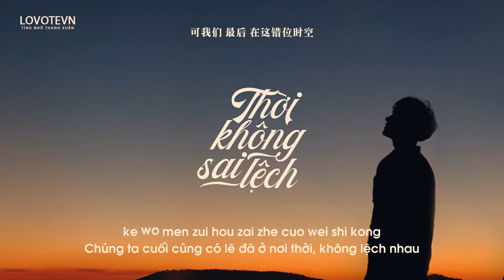「VIETSUB+KARA」Thời không sai lệch - Ngải Thần | 错位时空 - 艾辰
• Translator: Hình
• Timer: Tứ
• Typesetter & Encode: Tứ
• Effect: Kirena Jang

► LYRICS:

填不满半排观众的电影
Tian bu man ban pai guan zhong de dian ying

直到散场时突然亮起灯
zhi dao san chang shi tu ran liang qi deng

字幕定格在某某出品和发行
zi mu ding ge zai mou mou chu pin he fa xing

我目送 他们行色匆匆
wo mu song ta men xing se cong cong

像个自不量力的复读生
xiang ge zi bu liang li de fu du sheng

完不成金榜题名的使命
wan bu cheng jin bang ti ming de shi ming

命不是猜剪刀石头布的决定
ming bu shi cai jian dao shi tou bu de jue ding

那么任性
na me ren xing

我吹过你吹过的晚风
wo chui guo ni chui guo de wan feng

那我们算不算 相拥
na wo men suan bu suan xiang yong

可如梦初醒般的两手空空
ke ru meng chu xing ban de liang shou kong kong

心也空
xin ye kong

是否看过同样 风景
shi fou kan guo tong yang feng jing

像扰乱时差留在错位时空
xiang rao luan shi cha liu zai cuo wei shi kong

终是空 是空
zhong shi kong shi kong

数不完见证许愿的繁星
shu bu wan jian zheng xu yuan de fan xing

没灵验谁来安慰坏心情
mei ling yan shei lai an wei huai xin qing

十字路口闪烁不停的信号灯
shi zi lu kou shan shuo bu ting de xin hao deng

有个人 显然心事重重
you ge ren xian ran xin shi chong zhong

三个字 只能说给自己听
san ge zi zhi neng shuo ji zi ji ting

仰着头不要让眼泪失控
yang zhe tou bu yao rang yan lei shi kong

哪里有可以峰回路转的宿命
na li you ke yi feng hui lu zhuan de su ming

我不想听
wo bu xiang ting

心也空
xin ye kong

空气里弥漫着 心痛
kong qi li mi man zhe xin tong

可我们 最后 在这错位时空
ke wo men zui hou zai zhe cuo wei shi kong

终成空
zhong cheng kong

终成空 成空
zhong cheng kong cheng kong